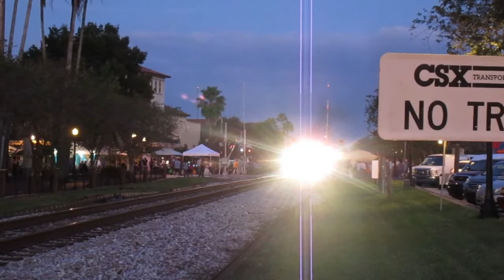This Weekend Railfanning ft. BNSF, SD70MAC + More!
D                            E                                                              S
                                                                             C

                                           R

                                             I

                                                                         PTION COMING SOON